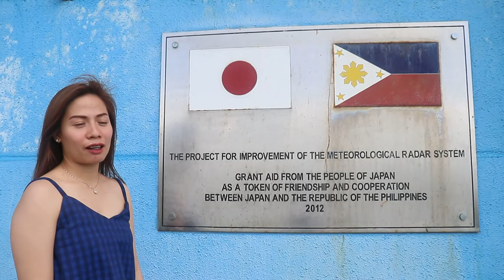BATO WEATHER RADAR STATION - Buenavista, Bato, Catanduanes, Bicol - Catanduanes Vlog